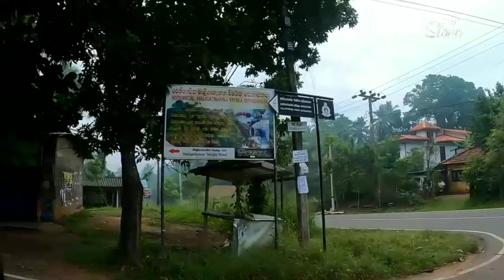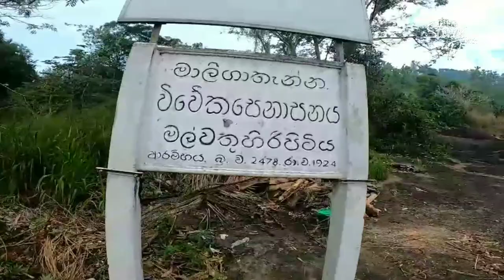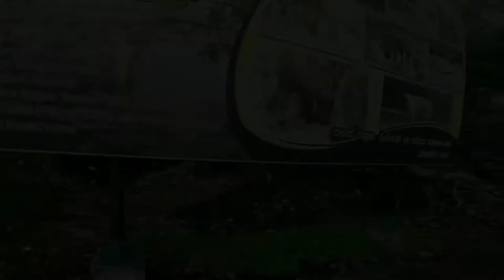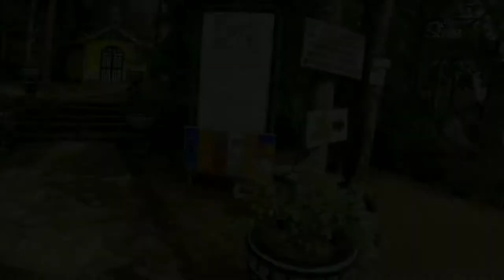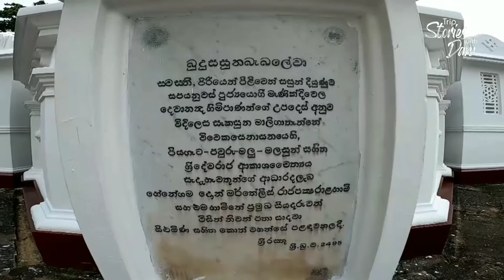Maligathanna || Vlog #014 || මාළිගාතැන්න රජ මහා විහාරය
👣Trip Stories With Danu👣
 Maligathanne මාළිගාතැන්න

👣Special Thanks 👇
⭕Shanuka rajapaksha
⭕Saman udayakumara
⭕Ruwansiri warakapola
⭕Rashmi Navodya